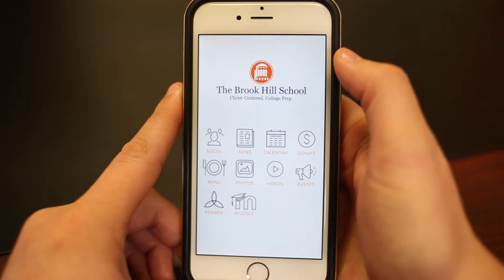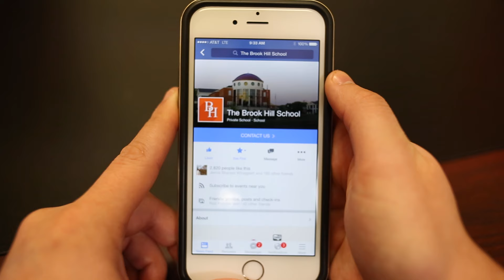How to Make Brook Hill's Facebook a Priority in Your News Feed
Facebook released an update allowing you to prioritize posts from a certain page.